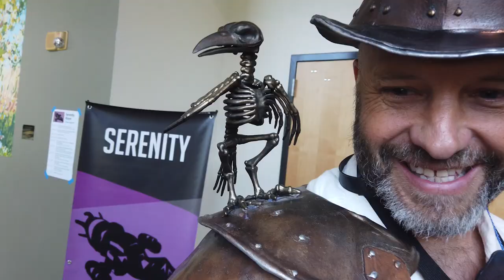Fort Collins Comic Con 2019 Cosplay Music Video - Get Geekish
Another Fort Collins Comic Con has come and gone, and we were there on Sunday August 18, 2019, to capture a few of the cosplayers' hard work.

 FCCC raised $25,000 this year for the Poudre River Public Library District’s children’s literacy efforts. Which brings their 5-year cumulative total to $120,000!

Music: "Got That Fire Pop" by apelayomusic, licensed through Envato Marketplace.

Cosplayers: